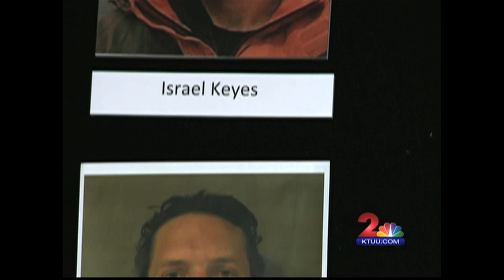Samantha Koenig Found Dead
Anchorage Police find the body of a missing barista in Matanuska Lake about 50 miles away from Anchorage.  After tweeting updates from the scene all evening, we put together this report in Anchorage.